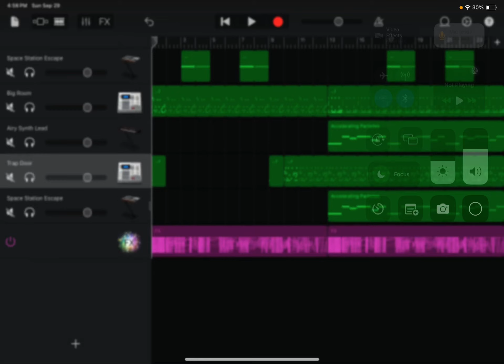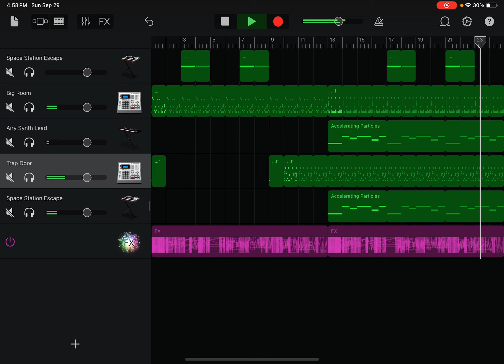Is GarageBand really capable of such